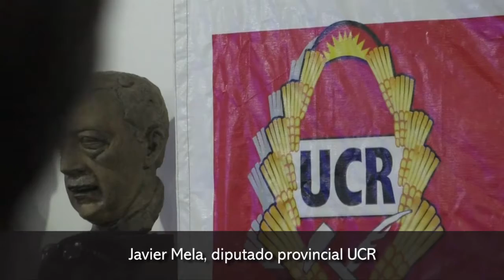Destacan a Solmoirago como un referente polìtico para todos los radicales